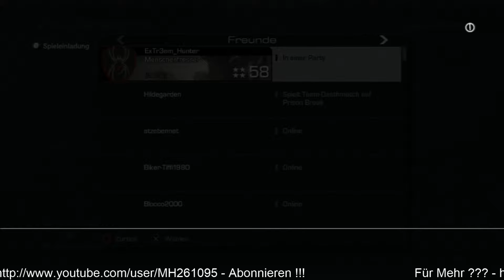Livestream COD Ghost´s 21.03.2014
Hier seht ihr einen kleinen Livestream von  Call of Duty Ghost´s. Viel Spaß.

www.